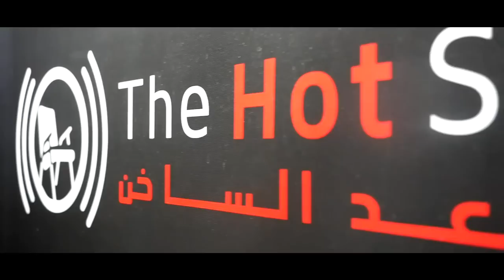The Hot Seat Podcast || Is Muhammad ﷺ a False Prophet? [Ep 6]